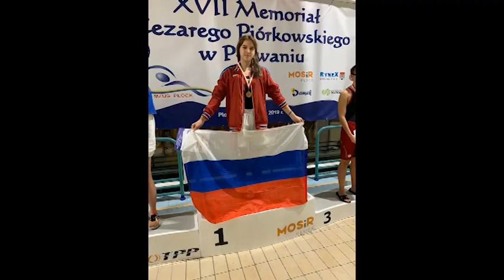(12+) Триумф пловцов в Польше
40 медалей привезли мытищинские пловцы с международного турнира по плаванию имени Цезаря Пиорковского, который проходит в польском городе Плоцк. Наши города 13 лет связанны партнерскими отношениями. Сотрудничество в сфере спорта – одно из основных направлений взаимодействия. Но, несмотря на дружбу, любое состязание невозможно без конкуренции, и уже несколько лет подряд мытищинские спортсмены в этой гонке никому не уступают. Продолжат мои коллеги.